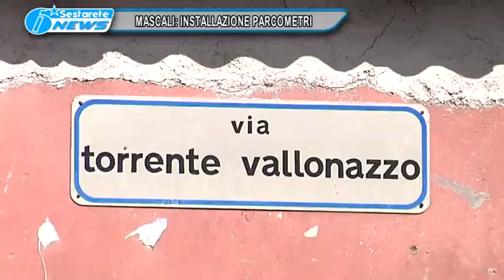MASCALI INSTALLAZIONE PARCOMETRI TG DELLO JONIO 05 04 2016